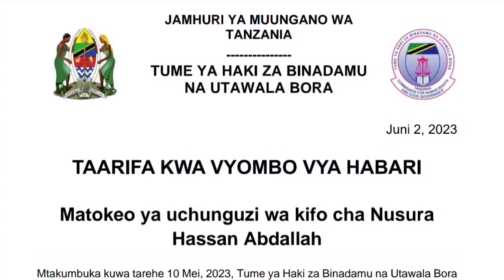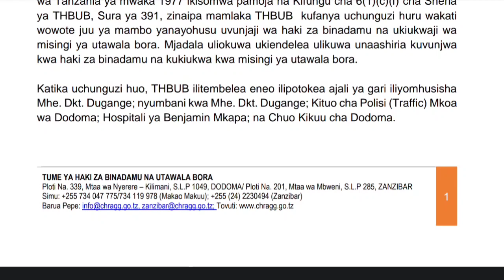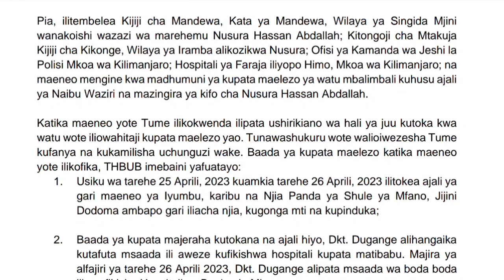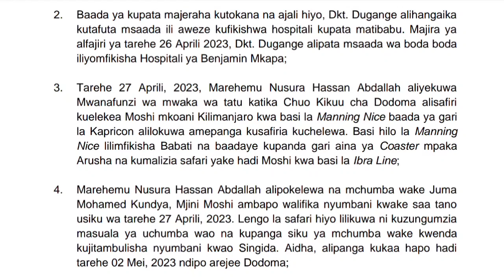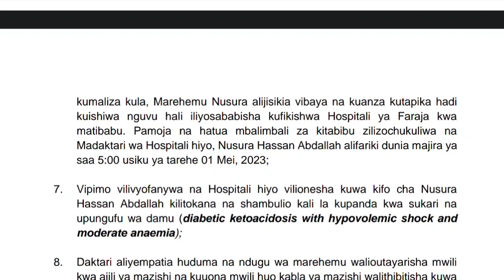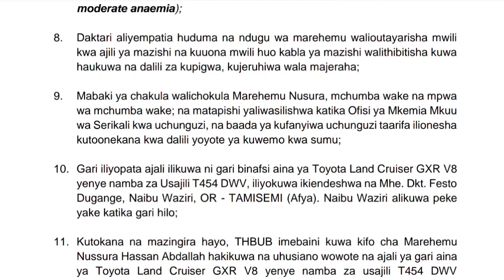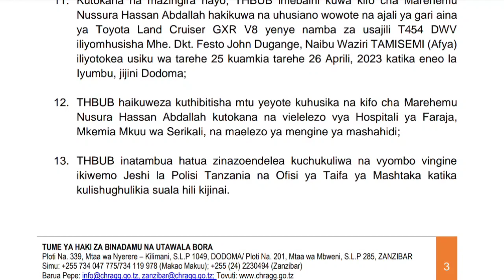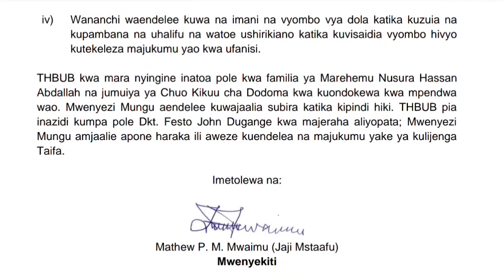Uchunguzi KIFO CHA MWANAFUNZI UDOM na AJALI YA NAIBU WAZIRI, ukweli wote wawekwa wazi